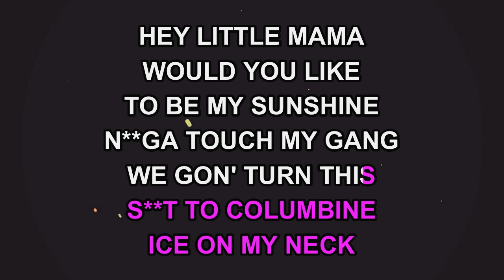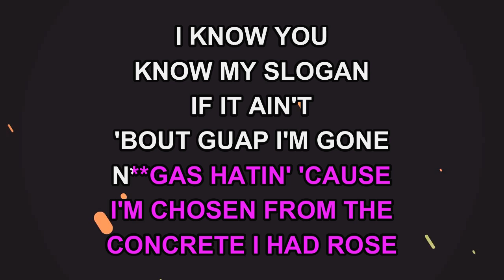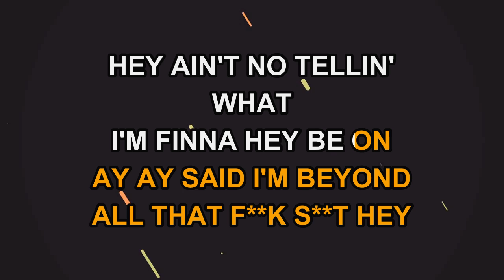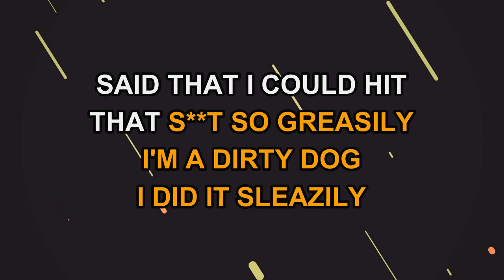D.R.A.M. feat. Lil Yachty - Broccoli (Karaoke)